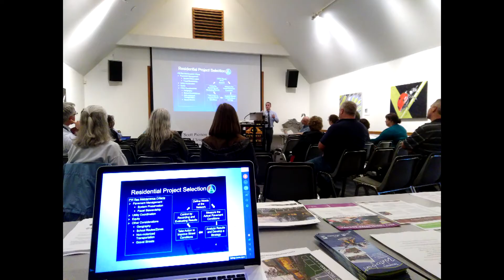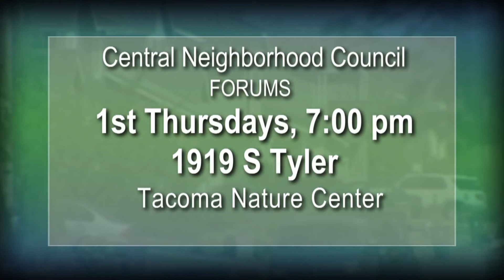Neighborhood Moment - Central Neighborhood Council August 2017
Tacoma is made up of eight unique neighborhood councils-each representing a diversity of community visions, goals and actions.  On this episode of the Central Neighborhood Council's "Neighborhood Moment”  the focus is on what has been going on throughout the neighborhood, along with some of the improvements, activities and events featured in the "heart of Tacoma".